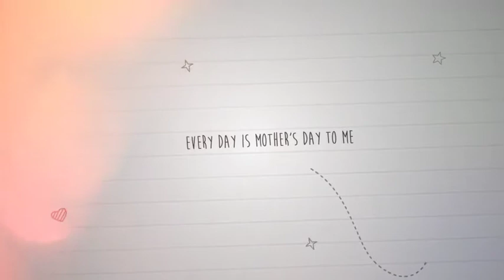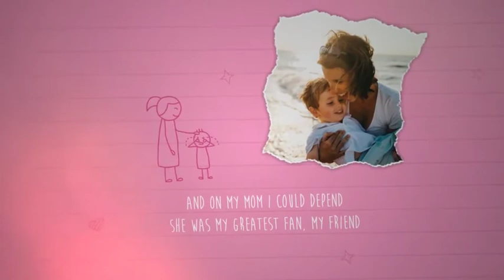Mother's Day Greeting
Cute Mother’s Day greeting After Effects ttemplate, you can insert 12 photos or videos for the slideshow and there are 15 text placeholder that you can replace with your own words.

    Customizable color
    1:24 Seconds long
    Universal language